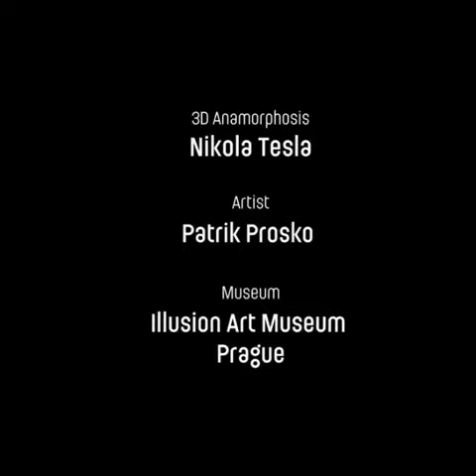Nicola Tesla art